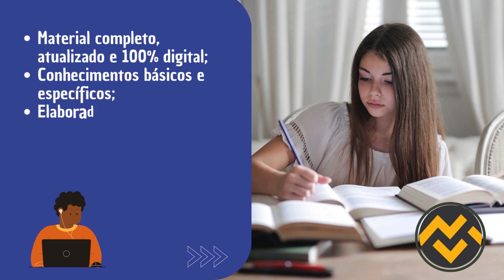Apostila FMS TERESINA PI 2024 Técnico Histotécnico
➔ Cadastre-se para receber atualizações de todos os concursos 2024. Adquira agora sua apostila para o Concurso da FMS TERESINA PI 2024  Técnico Histotécnico